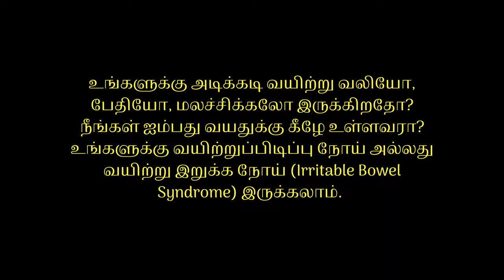உங்களுக்கு வயிற்றுப்பிடிப்பு நோய் (Irritable Bowel Syndrome) இருக்கிறதா?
வயிற்று இறுக்கம் அல்லது வயிற்றுப்பிடிப்பு நோய் என்று சொல்லக்கூடிய Irritable Bowel Syndrome என்பது வயிற்றில் ஏற்படும் அசௌகரியம் என்று கூறலாம். இதில் பேதி ஆவதால் சத்துகள் விரயம் ஆவது நடக்கலாம் என்று மருத்துவர் மாறன் கூறுகிறார். பொதுவாக குடும்பத்தில் யாருக்காவது இருந்தாலோ, மன அழுத்தத்தின் மூலம் வரக்கூடிய பதட்டம் அதிகப்படியாக இருந்தாலோ வயிற்றுப்பிடிப்பு நோய் ஏற்பட வாய்ப்பு இருப்பதாக மருத்துவர் மாறன் கூறுகிறார்.

ஆங்கிலத்தில் Syndrome என்று கூறினாலே, நான்கு அல்லது ஐந்து பிரச்சனைகள் சேர்ந்து உள்ளது என்று அர்த்தம். வயிற்றுவலி, மலச்சிக்கல், வயிற்றுப்போக்கு என்று உங்களை வேறு வேலை செய்யமுடியாத அளவுக்கு பிரச்சனை கொடுக்குமளவு வயிற்றுப்பிடிப்பு நோய் மோசமாக இருக்கலாம் என்று மருத்துவர் மாறன் கூறுகிறார். பொதுவாக இதன் அறிகுறிகள் மிதமாக இருக்கும் பட்சத்தில், அதனை அப்படியே விட்டுவிடலாம் என்று மருத்துவர் கூறுகிறார். அறிகுறிகள் மோசமாக இருந்தாலும் உடலில் எடை குறையாது என்பது தான் IBS நோய் கண்டவர்கள் உணர்வது.

இந்த நோய் இருப்பதை கண்டுபிடிப்பதில் உள்ள சிக்கல்களை பட்டியல் இடுகிறார் மருத்துவர் மாறன். உணவு பழக்கவழக்கங்களை மாற்றினால் மிதமாக உள்ள IBS-ஐ சமாளிக்கலாம் என்று கூறுகிறார்.

இந்த நோயில் மூன்று வகைகள் உண்டு என்று மருத்துவர் மாறன் அவர்கள் கூறுகிறார். IBS-C என்ற வகையில் மலச்சிக்கல் இருக்கும், IBS-D என்ற வகையில் பேதி இருக்கும். IBS-Combination வகையில் மலச்சிக்கலும்,  பேதியும் சேர்ந்தே இருக்கும். IBS பொதுவாக ஏன் ஏற்படுகிறது என்று பார்த்தோம் என்றால், அது நம் குடல் தசைகள் அல்லது அதில் உள்ள நரம்புகள் எப்படி வேலை செய்கின்றன என்பதில் தான் உள்ளது. அதிகப்படியான அசைவுக்கு குடல் தசைகள் ஆளானால் IBS-D ஏற்படவும், மந்தமான அசைவுக்கு குடல் தசைகள் ஆளானால் IBS-C ஏற்படவும் வாய்ப்பு இருக்கிறது.

பொதுவாக வாயு பிரியக்கூடிய உணவு வகைகளான முட்டைக்கோஸ், காலிபிளவர், பிரொக்கோலி போன்றவைகளை தவிர்க்க வேண்டும். IBS-ஐ பொதுவாக நமது கட்டுப்பாட்டில் சுலபமாகவே வைத்துக்கொள்ளலாம். இதனை தீர்க்க முடியாது என்பதே உண்மை என்று மருத்துவர் மாறன் அவர்கள் கூறுகிறார்.